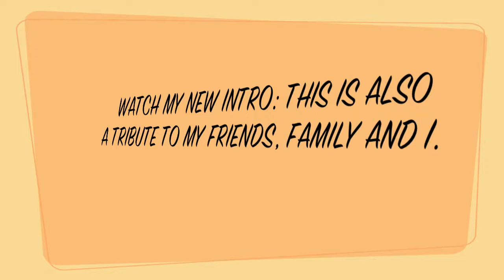NEW INTRO TRIBUTE TO FRIENDS, FAMILY,AND MYSELF (day 4.3)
hope you like my new intro and tribute.